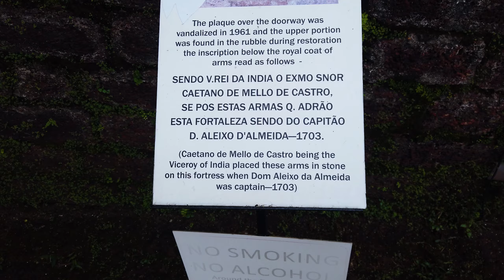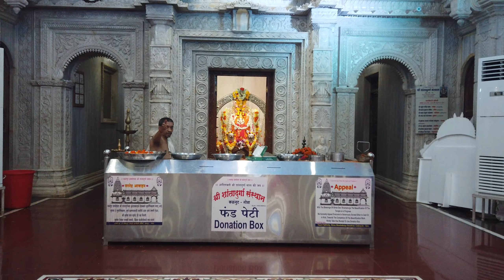PART 3 | IMMACULATE CHURCH | PARRA COCONUT TREE ROAD | MAGOS FORT | FONTAINHAS | Unexplored Places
Entire Series is coming in few days.
Parts of the new series will cover the entire 21 locations of North & South GOA...